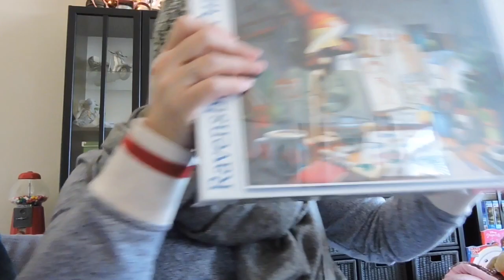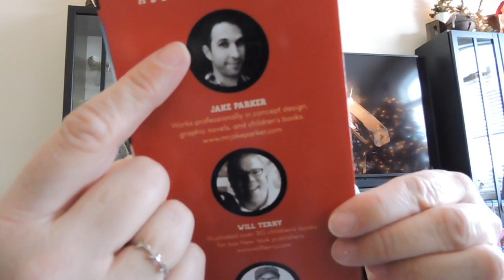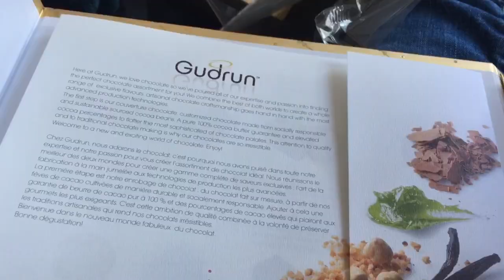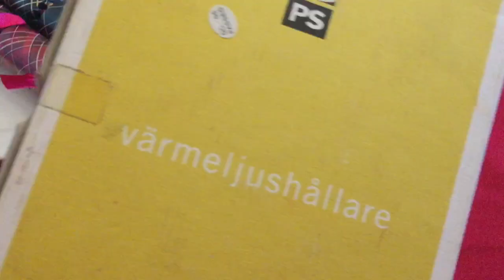VLOGMAS DAY 25 Video #386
Hi Guys, It’s that time of year again! Take care.